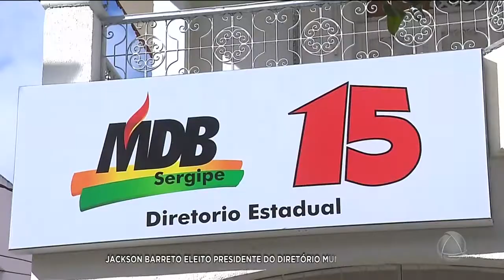Jackson Barreto é eleito presidente do diretório municipal do MDB - Jornal do Estado